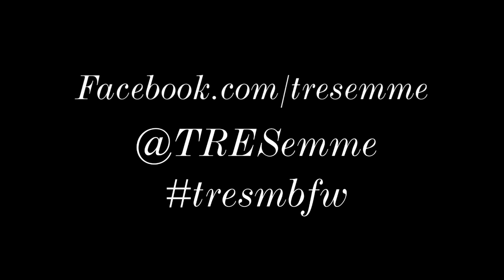Harley Viera Newton and Prabal Gurung at New York Fashion Week - TRESemmé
The importance of the hair is never to be underrated.